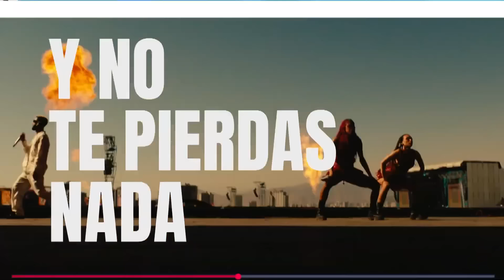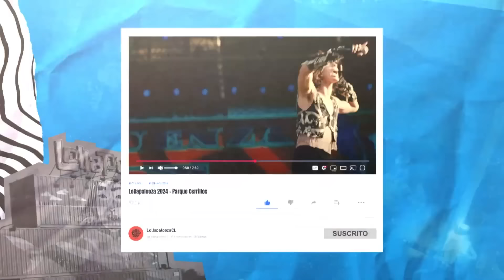King Gizzard & The Lizard Wizard - Live at Lollapalooza Chile 2024 (Full Show)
King Gizzard's second ever performance in South America, on the Alternative Stage at Lollapalooza Chile; March 15, 2024. Ripped from Twitch

00:00 - Intro
02:07 - I'm In Your Mind
05:59 - I'm Not In Your Mind
09:12 - Cellophane
13:36 - I'm In Your Mind Fuzz
16:35 - Crumbling Castle
26:24 - The Fourth Colour
30:44 - Hell
34:38 - Supercell
40:26 - Dragon
51:13 - Iron Lung